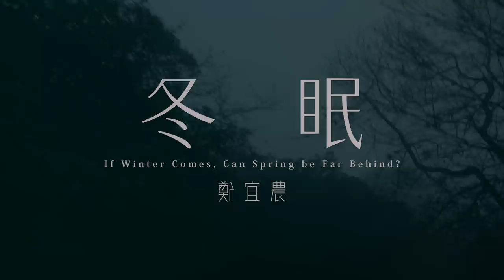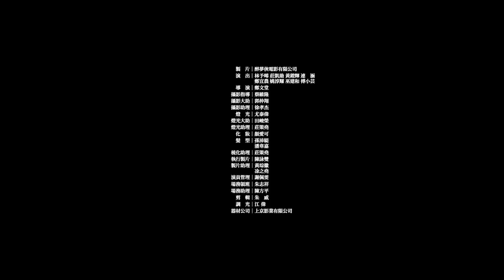鄭宜農 Enno Cheng –【冬眠 If Winter Comes, Can Spring be Far Behind?】Music Video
悼
我們摯愛的 我們
慟於你轉身那天 離逝
一生受以純粹的洗鍊
遺留醒不來的夢於世間
衷心感謝諸位長輩、親戚及好友，敬邀心碎的您齊聚夢中追思
以此禱文護送
盼其受時間牽引 終至遠方 。

「追思者」：
林予晞 莊凱勛 黃鐙輝 連俞涵 巫建和 姚淳耀 傅小芸

「我們」：
鄭宜農

「你轉身準備走了 我的靈魂將進入冬眠」

回憶的輪迴 彷彿一場醒不來的夢
在死去的愛情裡不得超生。

七個人，一趟悼念的旅程

「冬眠 If Winter Comes, Can Spring Be Far Behind?」

詞/曲：鄭宜農

你笑的時候 我也跟著笑了
接著敗在那笑顏枯萎的瞬間
分享一本書 共聽一首歌
你的話語始終督促著我理解
人間的惆悵隱沒在你墨黑的眼
我願用沈默為你守護純粹
純粹是充滿孤獨感的字眼
孤獨感填滿了世界也渾然不覺

你轉身準備走了
我的靈魂將進入冬眠
深深長長
盡頭是你回來那天
說不出口的再見
也這樣跟著進入冬眠
在夢裡面
你一直在那邊

CREDIT LIST

導演：鄭文堂

MV製作：醉夢俠電影有限公司

演出：
林予晞 莊凱勛
黃鐙輝 連俞涵
鄭宜農 巫建和
姚淳耀 傅小芸

攝影指導：蔡維隆
攝影大助：郭仲翔
攝影助理：徐孝杰

燈光師    ：尤泰偉
燈光大助：田峻榮
燈光助理：莊策堯

化妝師：顏愛可
髮型師：孫沛緹、潘韋嘉
梳化助理：蕭云美

執行製片：陳詠雙
製片助理：黃琮徽、凃之堯
演員管理：謝佩雯

場務領班：朱志祥
場務助理：陳方平

器材公司：上京影業有限公司

剪接：朱威
調光：江偉

鄭宜農全新創作專輯《PLUTO》已經發行